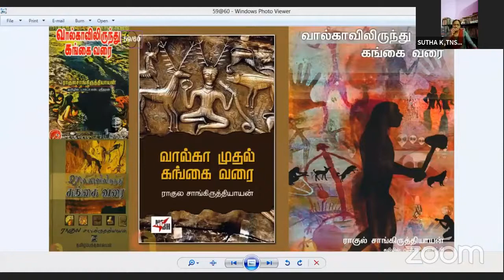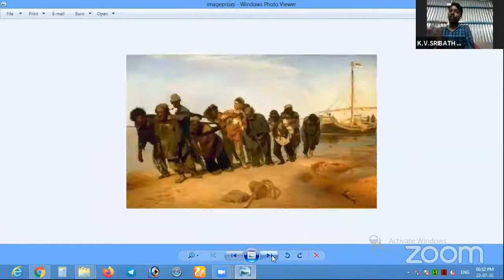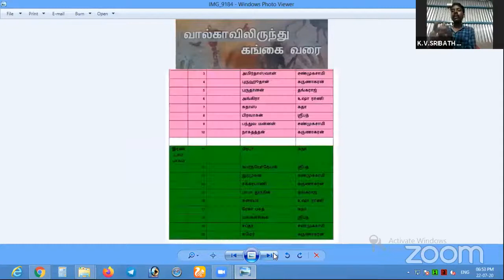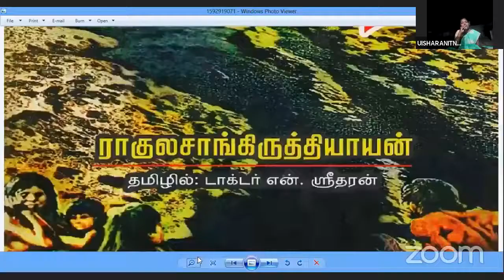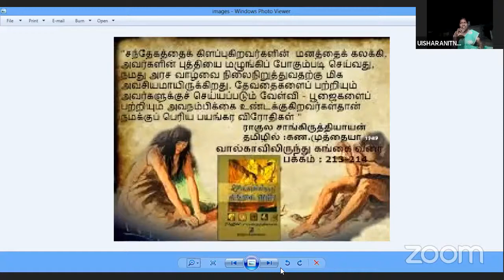ராகுல சாங்கிருத்யாயன் "வால்காவிலிருந்து கங்கை வரை " என்ற வரலாற்று புதினத்தின் பகுதி - 1-TNSF 59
கள்ளக்குறிச்சி மாவட்ட TNSF இணைந்திருப்போம் இணைய வழி நிகழ்வு -59 ராகுல சாங்கிருத்யாயன் எழுதிய "வால்காவிலிருந்து கங்கை வரை " என்ற வரலாற்று புதினத்தின் உரையாடல் பகுதி - 1-